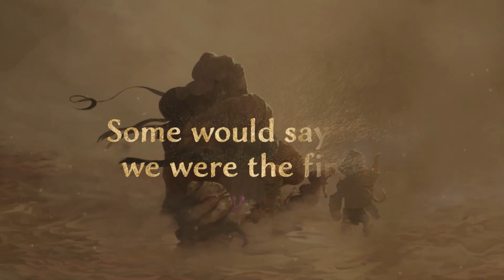Sandwalkers - Kickstarter & Prologue Launch Trailer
Sandwalkers Kickstarter campaign is now LIVE!

Discover and support our game, play the prologue, explore the world to access Kickstarter-exclusive rewards and learn more about the Fourteenth Caravan!